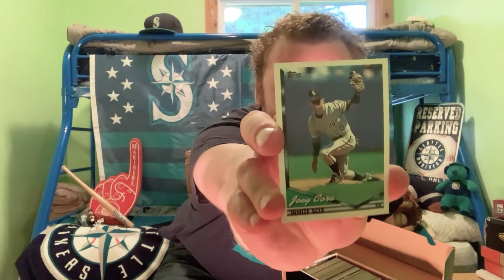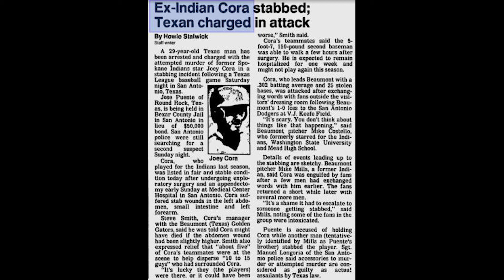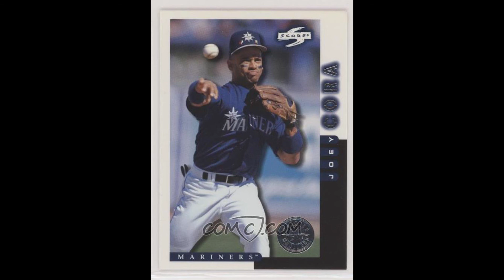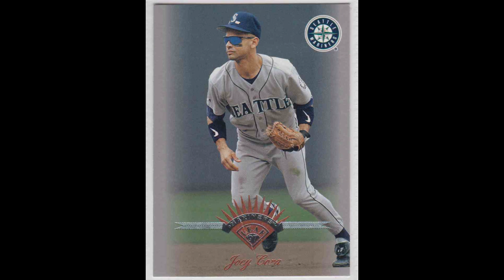Joey Cora - Baseball Card "Look 'em Up!" (GAME)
Joey Cora played in the MLB for 11 years on several teams including my favorite, Seattle Mariners! This video is all about Joey Cora and presents interesting facts, videos, photos and quotes about "Little Joey."

Baseball Card Look 'em Up is Bad Hop Baseball's brand new series where BHB Creator Tal Norvell selects a baseball card from his personal collection, and then proceeds to look up interesting information about the player on the card.

Purchase an autographed Joey Cora Baseball Card right

Feel free to hit that “like” button, subscribe and click the bell to stay up to date on the latest Bad Hop Baseball videos, and don’t forget to share this video with your friends!